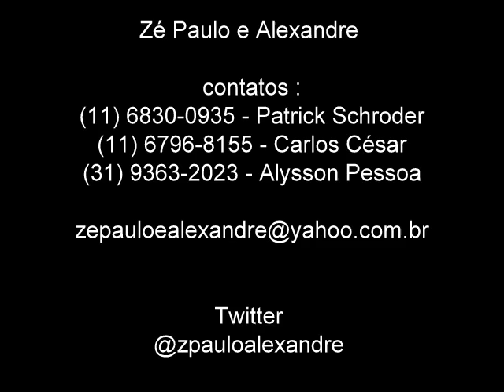Zé paulo e Alexandre - 04 - Te Amo Tanto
Dupla : Zé Paulo e Alexandre
Composição: Arnaldo Saccomani

Zé Paulo e Alexandre